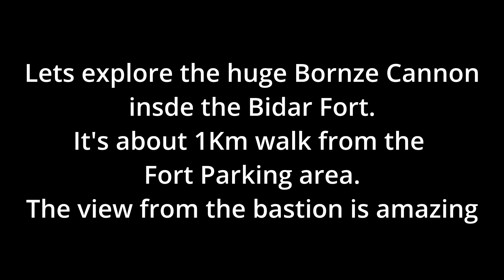BIDAR FORT | PART - 8 | BRONZE CANNON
Exploring the bronze cannon and the bastion in this video